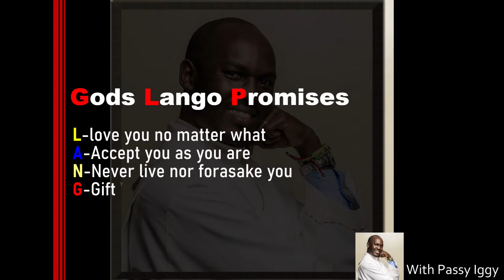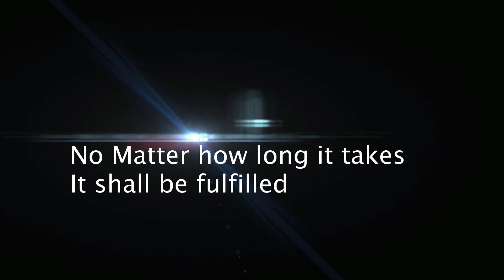Helping God? Abraham and Sarah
Can you really Help God?
What are your Chances of making it without God?
His Promises are true and Amen